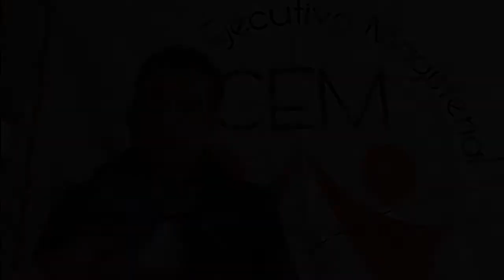Apuesta CEM por acuerdos y no por confrontación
MORELIA, Mich., 25 de noviembre de 2013.- El dirigente del Comité Ejecutivo Magisterial, Alejandro Flores Jiménez, aseguró que este sindicato se ha ido consolidado y ha logrado aglutinar a más de tres mil trabajadores de la educación que buscan mejores condiciones laborales. Al cumplir el primer año de vida, Alejandro Flores comentó que el Comité Ejecutivo Magisterial mantienen relaciones cordiales con la Secretaría de Educación Pública, que encabeza Jesús Sierra Arias y sostuvo que los acuerdos y no la confrontación, son los elementos fundamentales para consolidar las relaciones obrero-patronales. Señaló que durante el primer año de existencia, el trabajo de la organización se ha centrado en la asesoría y atención a los trabajadores de la educación sobre el proceso de la reforma educativa y la defensa de los derechos laborales. El proceso de crecimiento, dijo, se basa en visitas constantes a todas las regiones de la entidad para convencer a los maestros de integrarse a un proyecto sindical alternativo, que ofrece condiciones de desarrollo y defensa laboral, más allá de las propuestas sindicales existentes. Aseguró que el Comité Ejecutivo Magisterial ha tenido una buena respuesta por parte de la clase trabajadora del magisterio, que presenta inquietudes sobre los créditos hipotecarios, la aplicación del Impuesto Sobre la Renta y las implicaciones de la recién aprobada reforma educativa.